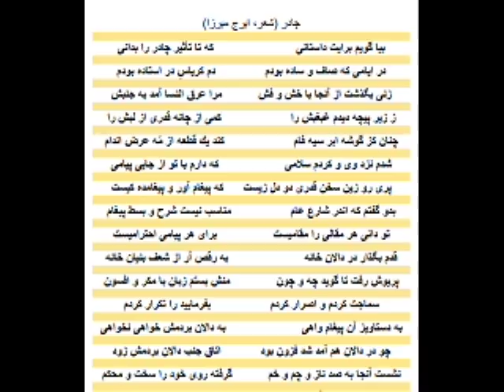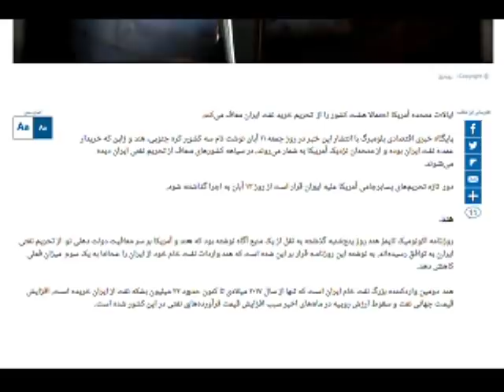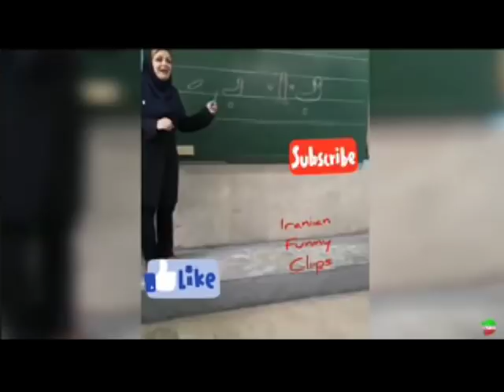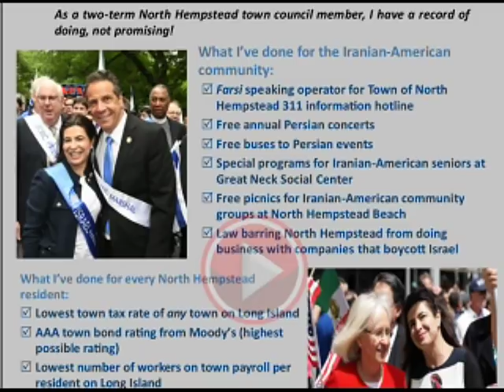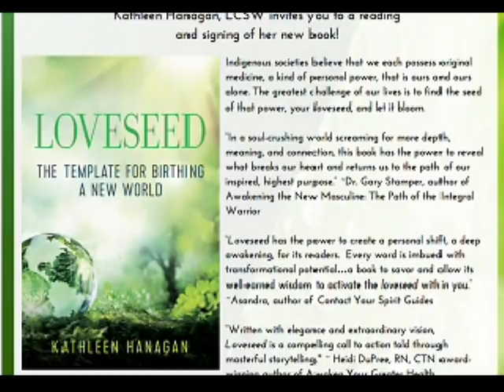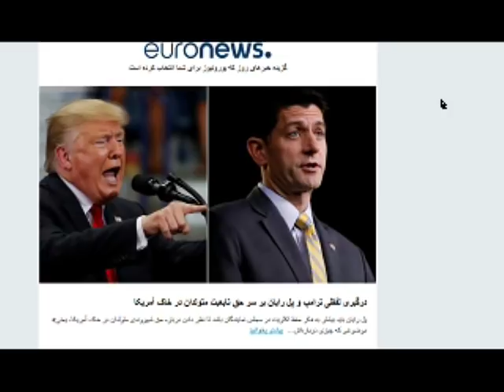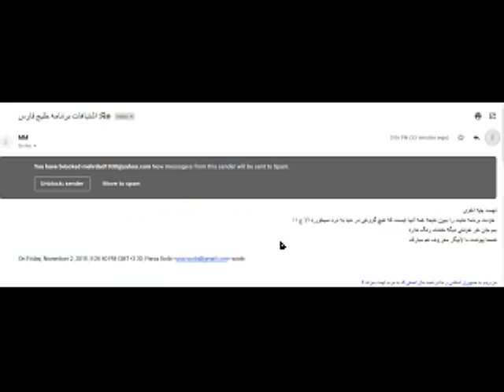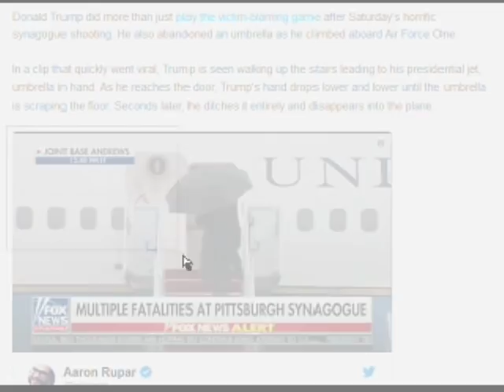Sorbi 2018 - 11 - 02 * Persian TV * Mardom TV usa * ​سربی با مردم ​